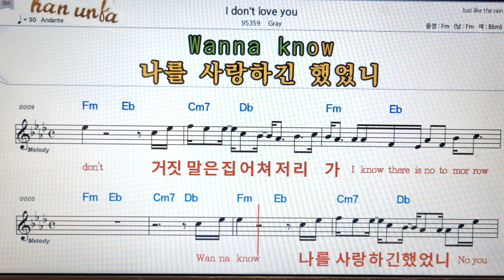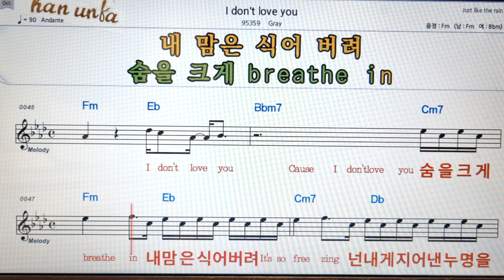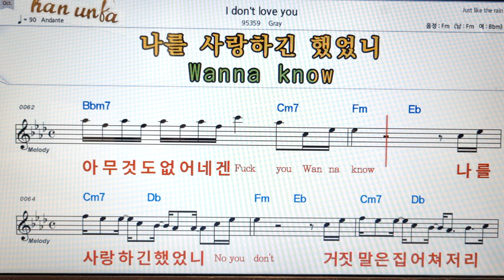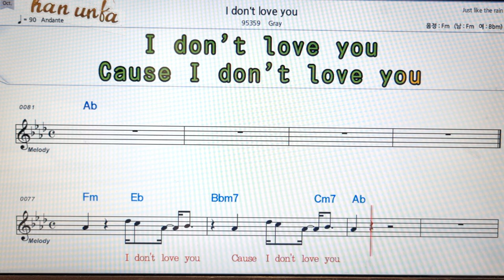I don`t have you/gray👍노래 반주, 코드 악보,가라오케💋Karaoke*Sheet Music*Chord*MR